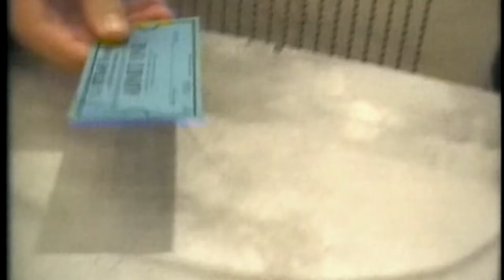"Swan's Place" (Featuring: Geraldine & Ricky) - Dennis Swanberg "The Swan"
Swan's Place was a great show! As I look back at the memories...few of our guests were as fun and enjoyable as Geraldine & Ricky! I hope you enjoy the highlights of this episode as well as the outtakes (watch to the end)!!